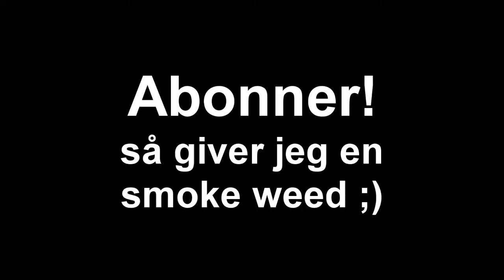[dansk/danish] [YTP] HVORDAN MAN FÅR FLERE LIKES, SEERE, KOMMENTARER OG ABONNENTER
Husk at tjekke ind på mine andre links:
Songs that will be used in these videoes:
Diamond Sky feat. Laura Brehm (Kasger Remix):